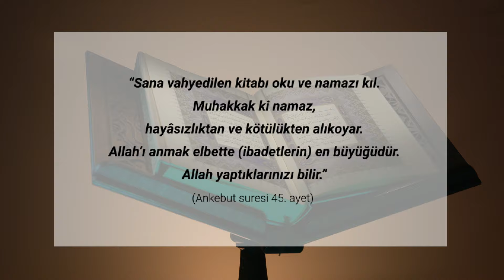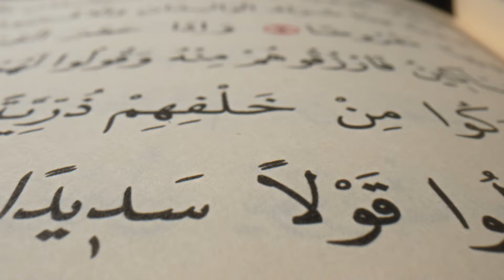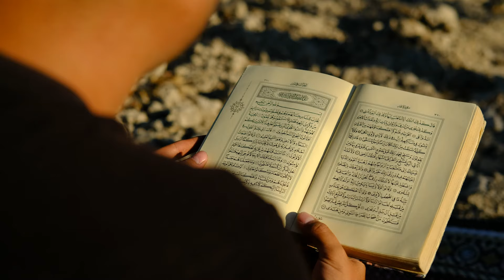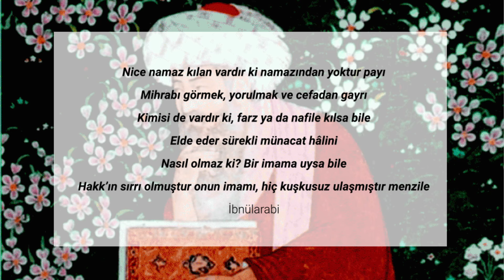Namaz İnsanı Kötülüklerden Alıkoyar Mı? | Bi' Şey Sorabilir miyim? #13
❓"Namaz insanı kötülükten alıkoyar mı?" 📌 Namazın insanın ruhsal dünyasına katkıları nelerdir? Eğer kötülükten alıkoyuyorsa namaz kılan insanlar hiç kötülük yapmazlar mı sahiden? 📌 Tüm bu soruların cevapları yeni bölümümüzde...